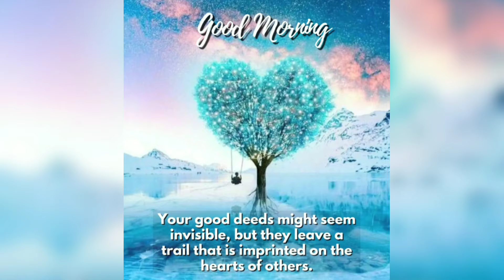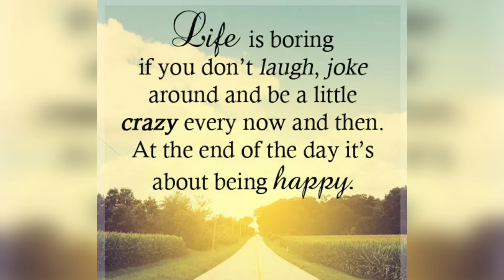🃏Motivational Video with Inspirational Quotes in pictures & music 2021 | PellandStrong Motivation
Trending Topics:
Coronavirus Vaccines
2021 NFL Football season
Motivational Video
Inspirational Quotes
Inspirational Quotes in Pictures
Alabama Football 2021
College football scores 2021
Jon jones
The Masked singer
NFL Halftime show
Facebook changing name META
Tampa Bay Buccaneers
Atlanta Braves World Series
Moderna Booster shot
Young thug punk
Stacey Dash
Florida gators
UFC FIght news 2021
Georgia Bulldogs
Thanksgiving 2021